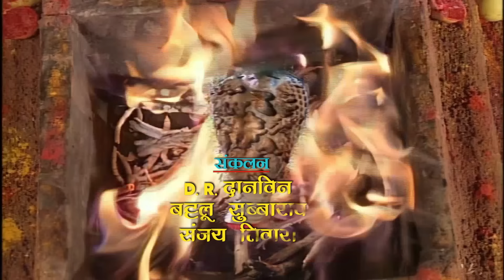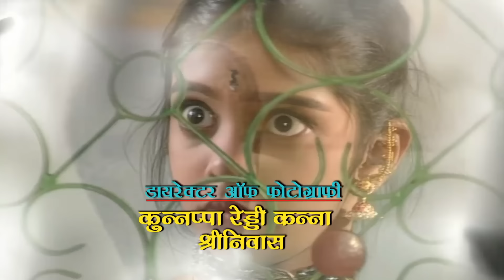नागमणि के चोर को पकड़ने के लिए नागिन ने बिछाया जाल